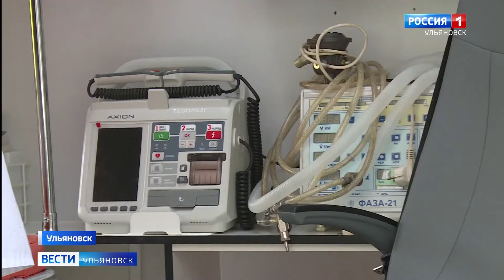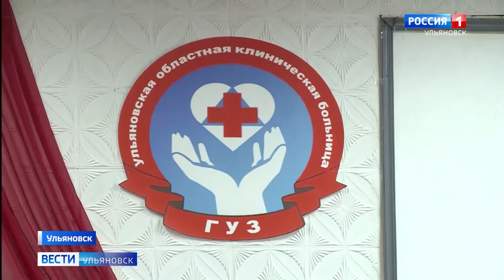Доступность и качество медпомощи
Доступность и качество медицинской помощи.